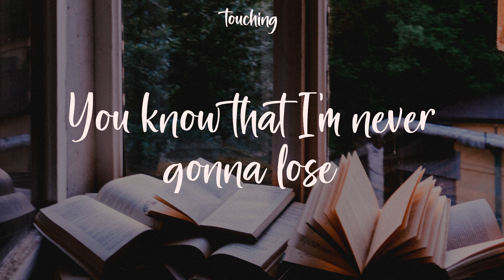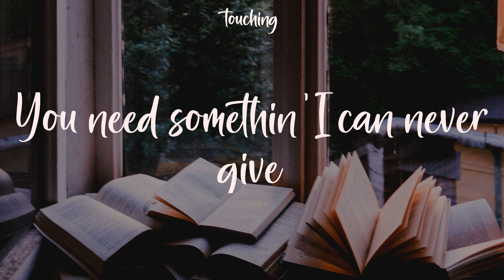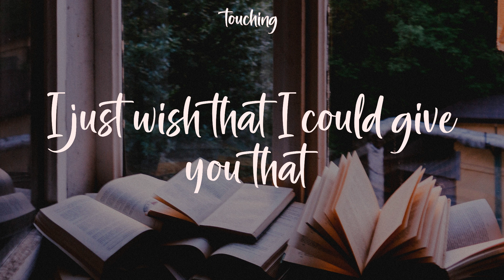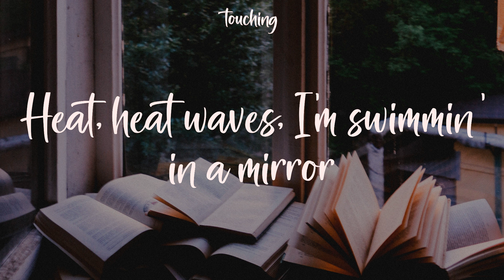Heat Waves - Glass Animals (Lyrics)